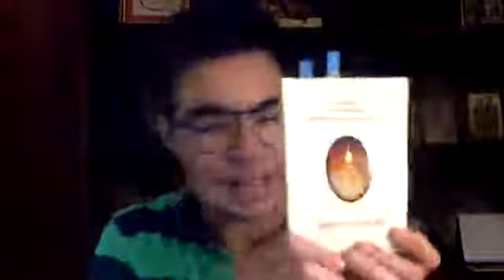Live 403 ศีลเท่านั้นเป็นเลิศในโลก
Live 403 ศีลเท่านั้น เป็นเลิศในโลก ส่วนหนึ่งจากหนังสือ ธรรมเพื่อความสวัสดี ของสมเด็จพระญาณสังวร สมเด็จพระสังฆราช ครับ